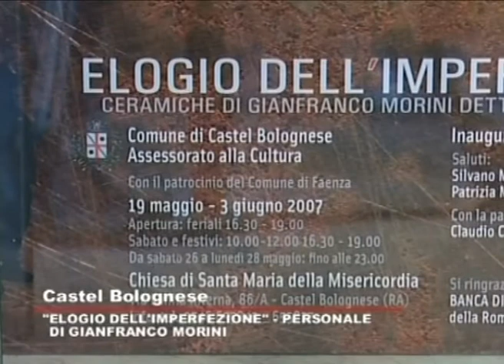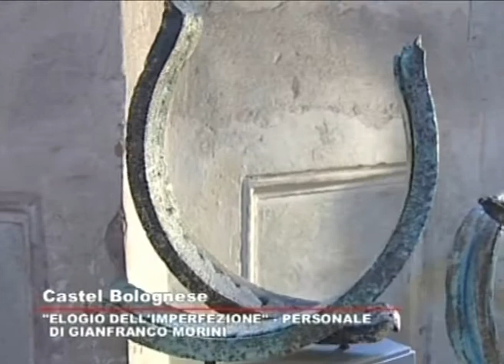Franco Morini Mostra Castel Bolognese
Speciale TV in occasione della mostra "Elogio all'imperfezione"
presso la chiesa S.Maria della Misericordia di Castel Bolognese - 15 maggio 2007